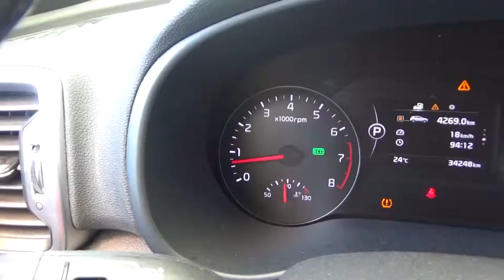Kia / Sportage / 2017-7300768